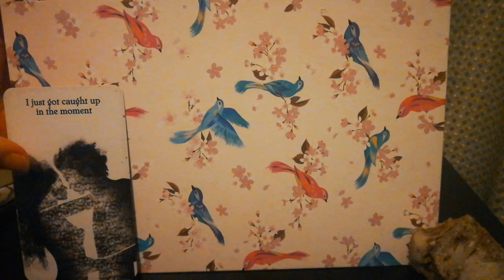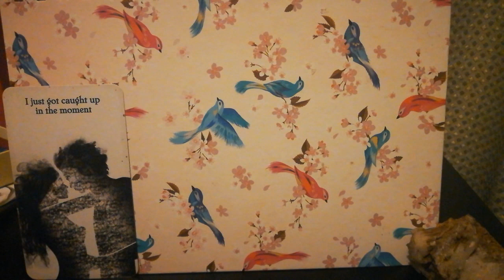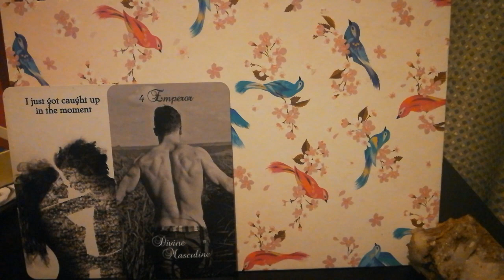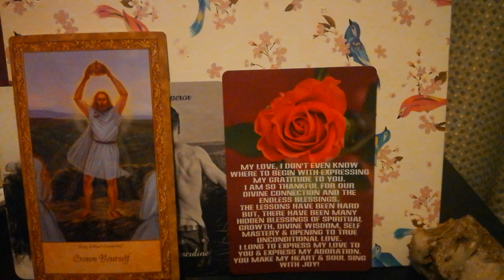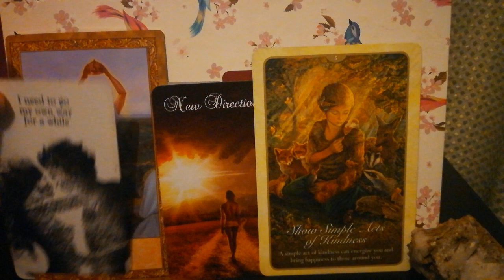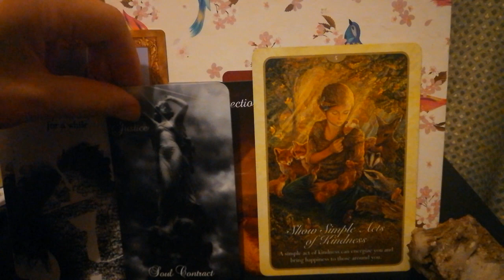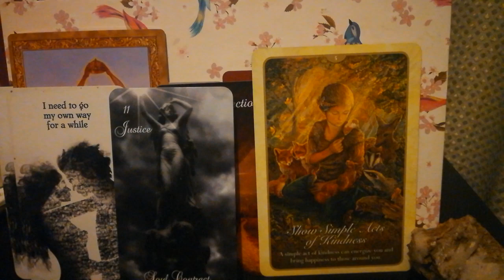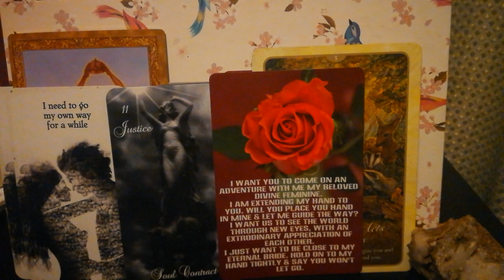New Direction into Love 🌼💙🌞Divine Masculine Channelled Twin Flame Message DM to DF